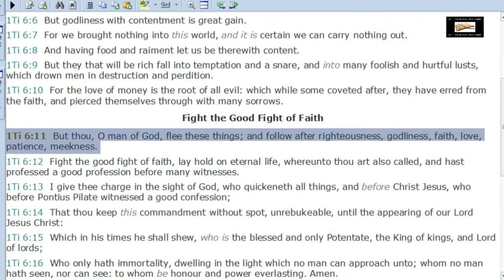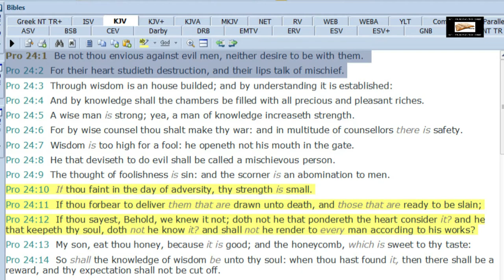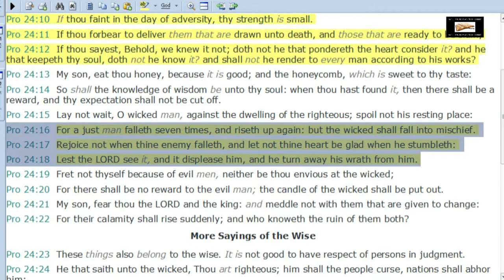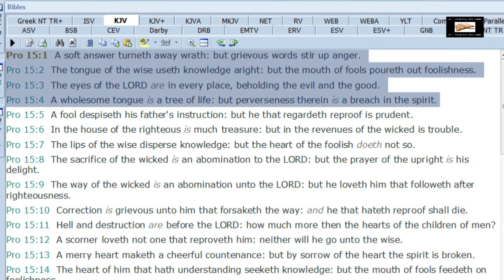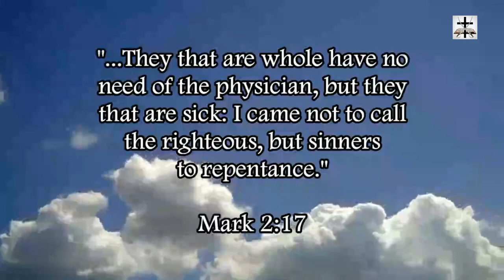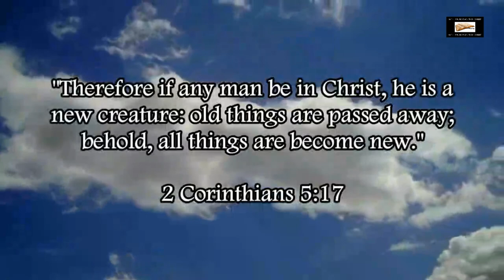Hyper-Calvinist Cult Westboro Baptist Church Violate The Conduct Expected Of Saints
Showing from scripture how the Saint is to conduct himself and how the satanic hyper-Calvinist cult known as Westboro Baptist Church violates the proper conduct of the Saint!